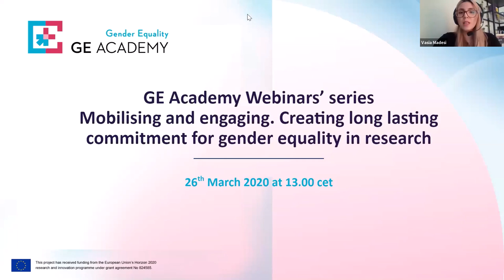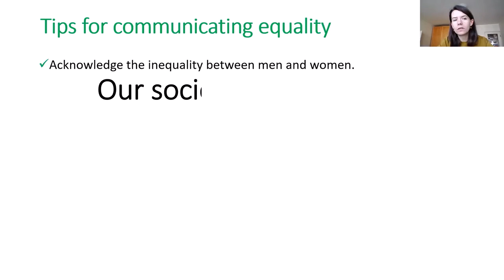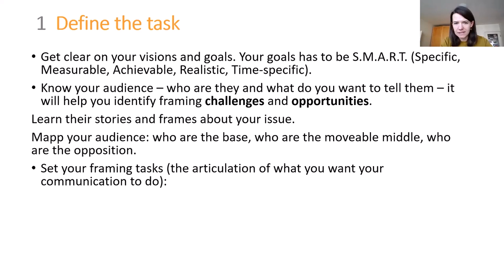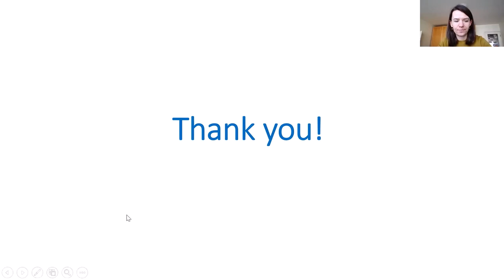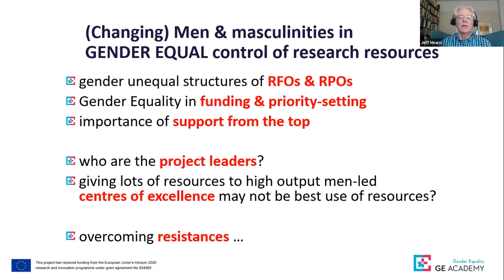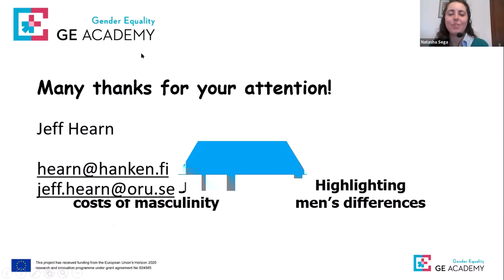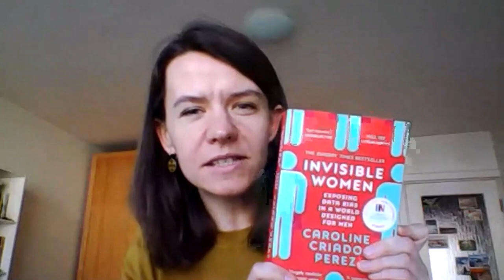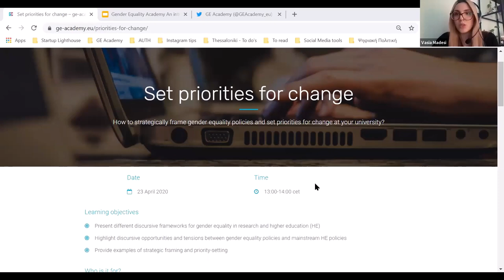Creating long lasting commitment for gender equality in research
This webinar is part of the GE Academy capacity building program. It aims at providing examples of promising practices of horizontal and vertical mobilisation on gender equality in research. It provides examples of successful mobilisation of men for gender equality and inspiration about possible interventions.

Introduction 00:00:01-00:08:32
Vasia Madesi, ViLabs & Maria Sangiuliano, Smart Venice

Presentations
00:08:33- 00:33:29 Mintautė Jurkutė, EQUINET, Head of Communication Division on “Words Matter: How to Create Sustainable Social Change by Communicating Gender Equality”

00:34:37-00:50:58 Jeff Hearn: Örebro University, Professor, Gender Studies on “What have (changing) men and masculinities got to do with gender equality in research?”

Q&A session moderated by Ana Ana Belén Amil, Gender Equality Officer at Central European University

Closing remarks

Useful resources (See comments, below)